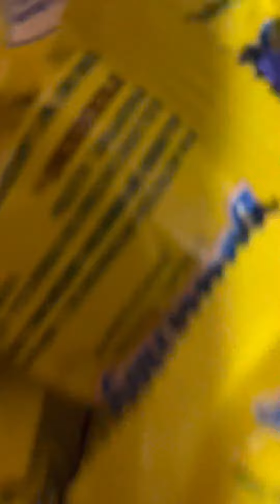Candy bowl￼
Or chocolate bowl￼
Now that is a Halloween video